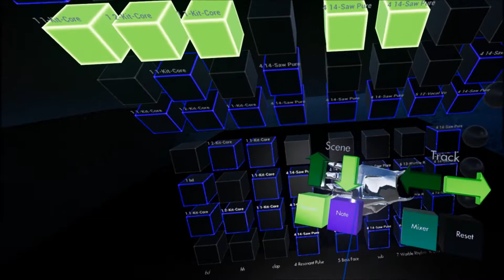AliveInVR: New features 2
Controls glued to the back of the hand, only visible when looking at them.

SteadyCam.